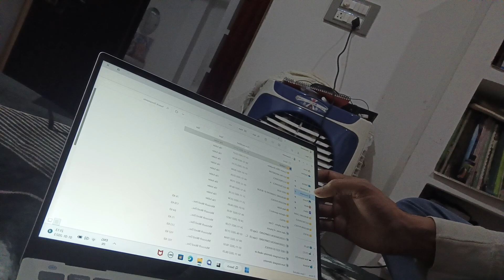BSEB BOARD EXAM XII IMPORTANT INFORMATION